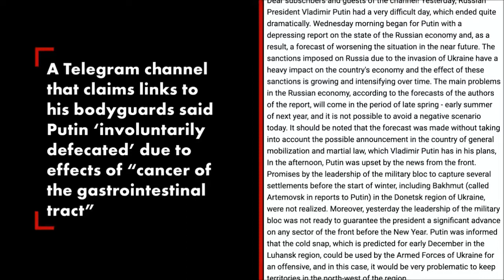Putin fell down stairs, soiled himself as speculation over worsening health grows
Russian President Vladimir Putin fell down the stairs and soiled himself this week amid mounting speculation that his health is declining, an anti-Kremlin Telegram channel with apparent links to his security team reported.

Putin, 70, suffered the unfortunate fall at his Moscow official residence on Wednesday evening.

The ailing Russian leader allegedly fell down five steps before landing on his coccyx, or tailbone.

Although his security guards immediately rushed to his aid, the impact of the fall caused Putin to “involuntarily defecate” due to “cancer affecting his stomach and bowels,” according to the channel.

The incident is the latest health scare for Putin, who is rumored to suffering from worsening cancer and Parkinson’s disease amid the ongoing war with Ukraine.

“Three bodyguards helped the president get to the nearest couch and summoned medics, who are on duty at the residence,” General SVR said.

“Nothing critical [was diagnosed], the president’s condition closer to nighttime was stable, he can get around on his own, with pain in the coccyx area while sitting being the only thing that bothers him.”

The post noted that a special investigation was being carried out to determine the cause of the president’s fall.

The famously-paranoid Russian leader reportedly wears slip-proof shoes, and stairs in the official residence had been deemed safe.

“As it turns out, all precautions could be in vain when the nerves are shot,” the message concluded.

Putin appeared to shake off the injury, and less than one day later was pictured touring a lab in Moscow.

Rumors about Putin’s alleged health woes have been rampant since the war with Ukraine began in February. On several occasions, the former KGB strongman has appeared weak and unsteady while in public.

In late October, Kyiv Post journalist Jason Jay Smart tweeted screenshots of Putin greeting soldiers at a boot camp in the Ryazan region, prompting speculation that the president had IV tracks on his hands.

A few weeks earlier, General SVR called out Putin’s shaky stance during a meeting with Belarusian leader Alexander Lukashenko.

“Putin’s oncology is progressing and, despite adequate treatment lately, the pain is not always completely relieved,” the channel claimed.

“It must be understood that the deplorable state of the president’s physical and mental health affects the adoption of key decisions. Putin doesn’t want to change history, he wants to end it.”